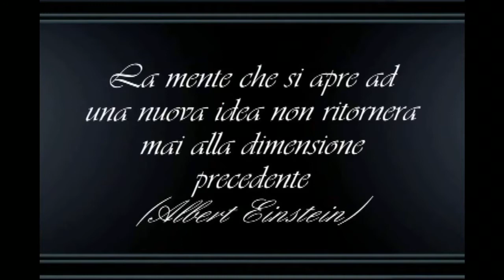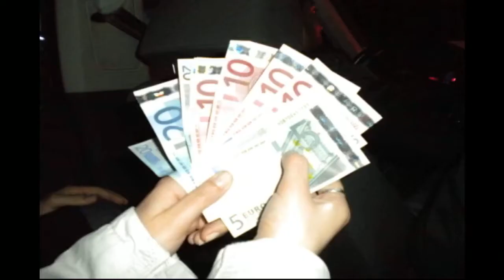I bei tempi !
Questo è solo 1% di ciò che abbiamo fatto tutto il resto lo sappiamo solo noi ! Ricordi indelebili !